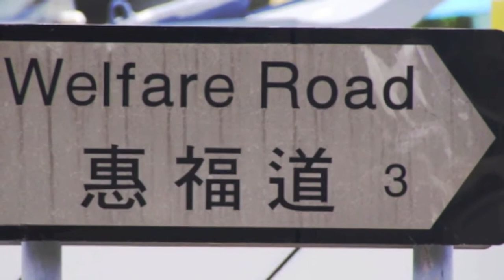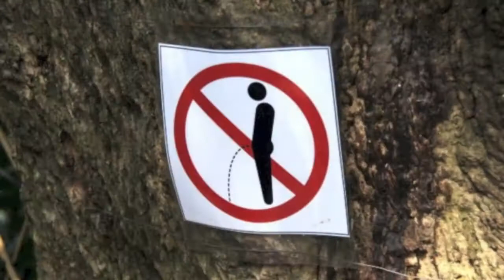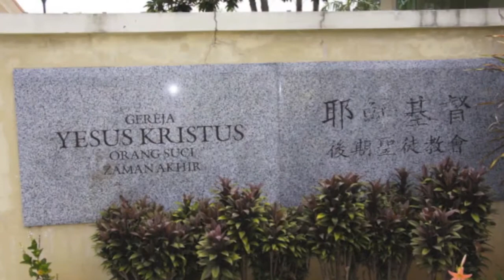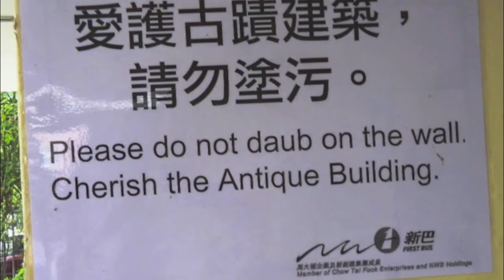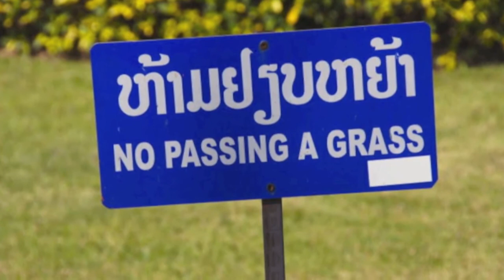Meehans in China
This video is a compilation of pictures from our mission as Area Welfare Representatives of the the Church of Jesus Christ of Latter-day Saints in Hong Kong.  My son-in-law made this for us for a Christmas present. It also includes clips from some of President Thomas L. Monson's past talks.